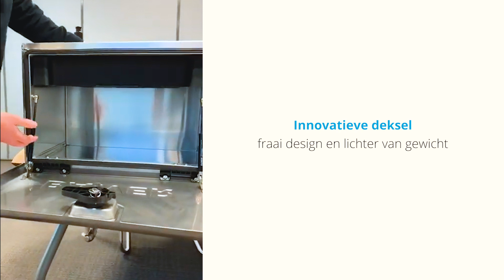Bawer Evolution gereedschapskisten; lichtgewicht, sterk en eenvoudig te monteren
De Bawer Evolution gereedschapskisten hebben een mooie, uit een stuk gestanste deksel, waardoor ze zeer licht van gewicht zijn. De unieke constructie voorkomt scheuren als gevolg van trillingen en garandeert een lange levensduur. Met het geïntegreerde ophangsysteem monteer je de kist eenvoudig en snel onder je vrachtwagen of trailer.